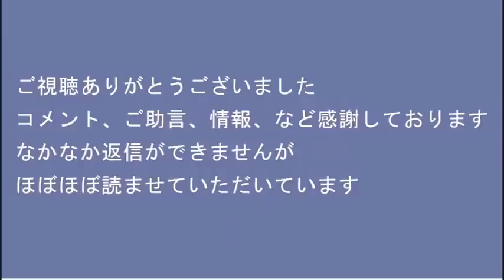共産山添「日本は継戦能力を持たずに無抵抗で降伏しろ」やはり共産党は危険、早いとこ存続を禁止すべき／岸田総理、全くビジョンが無い／ロシアのおかげで敗戦国卒業できそう 20221017